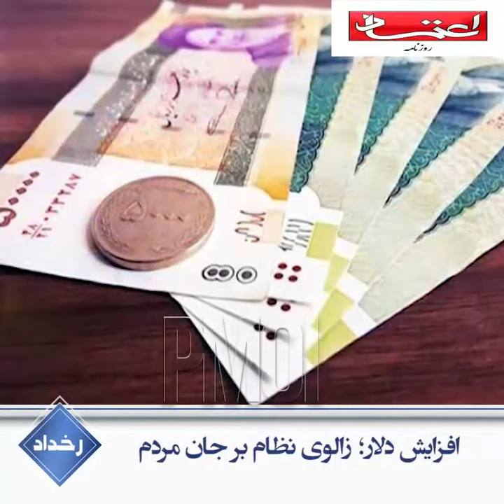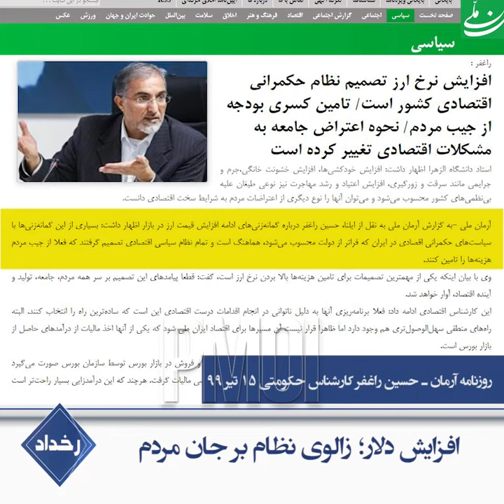رخداد ـ افزایش دلار؛‌ زالوی نظام بر جان مردم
چهل و دو ساله زالوی ولایت فقیه به جون مردم افتاده و داره خون می‌مکه.
مردمی که روزبه‌روز جیبهاشون خالی و سفره‌ها‌شون کوچیک‌تر میشه.
احمد مرادی در مجلس ارتجاع ـ ۱۵ تیر ۹۹
مردم روز به روز فقیر فقیرتر و سفره آنان کوچک‌تر می‌گردد
چه‌جوری؟
ارزش پول ملی که یک هویت ملی است بطور چشمگیر کاهش پیدا کرده است
وقتی قیمت دلار از ۲۲هزار تومن رد میشه، سکه هم میره روی ده میلیون، یعنی خرج کردن از جیب مردم
با یه مقایسه ساده ببینیم چقدر از جیب مردم برداشتن؟
سال ۵۷ قیمت سکه ۴۲۰ تومن، دستمزد کارگر ۶۳۰ تومن بود. یعنی کارگر میتونست با حقوق یه ماهش یک و نیم سکه بخره
اما الان دستمزد کارگر زیر ۲میلیون تومن، قیمت سکه بالای ۱۰میلیونه. یعنی کارگر برای خرید همون یک و نیم سکه باید هفت هشت ماه کار کنه
روزنامه حکومتی اعتماد ـ‌۱۶ تیر ۹۹
يارانه نقدي پرداخت شده در سال 89 بيش از 45 دلار ارزش داشته اما اين رقم در سال جاري به حدود دو دلار مي‌رسد.
یعنی از همون ۴۵ دلاری که میدادن بی‌سرصدا ۴۳ دلارشو دزدیدن
چه‌جوری؟‌
با چاپ الکی اسکناس و بالابردن نرخ ارز و راههایی که بلدن
مجلس آخوندی ـ‌ محمود احمدی بیغش ۱۵ تیر ۹۹
بحران ارز و سیاست های از دم غلط دستگاه های متولی که شائبه خودعامل بودن دولت بر گرانی ارز را بیش از هر زمان دیگر تشدید می کند

میگه دولت برد بالا، تا رد خامنه‌ای رو پاک کنه
 اینم رد خامنه ای
روزنامه آرمان ـ حسین راغفر کارشناس حکومتی ۱۵ تیر ۹۹
بسیاری از این گمانه‌زنی‌ها با سیاست‌های حکمرانی اقصادی در ایران که فراتر از دولت محسوب می‌شود، هماهنگ است و تمام نظام سیاسی اقتصادی تصمیم گرفتند که فعلا از جیب مردم هزینه‌ها را تامین کنند.
و حالا نوبت مردمه که دست زالوی ولایتو قطع کنن و ریشه و نظامشو بسوزونن